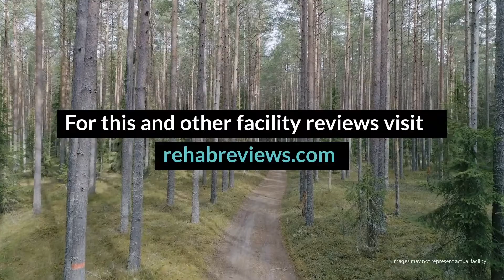Community Hospitals of Indiana Review - Indianapolis, IN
Community Hospitals of Indiana has a good track record of treatment and offers extensive resources to the community. Being a leader in the medical field and having many convenient locations makes Community Hospitals of Indiana a great choice for those who need a IOP program with dual diagnosis support and a minimal amount of structure.

Community Hospitals of Indiana
7165 Clearvista Way

Community Hospitals of Indiana Cost: Sliding scale. Find Community Hospitals of Indiana, Inc. on Facebook, Twitter and YouTube

Rehab Reviews
Rehab Cost
Rehab Location